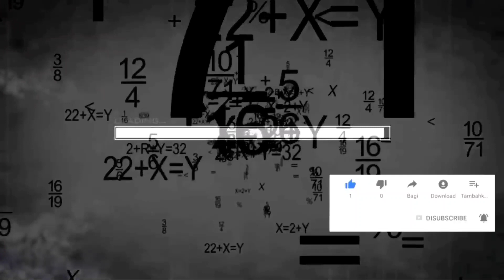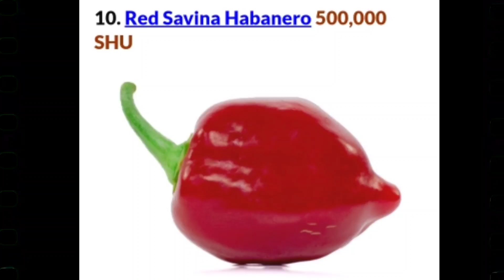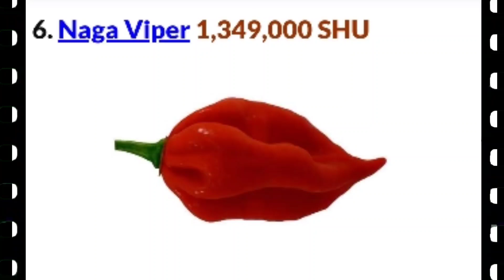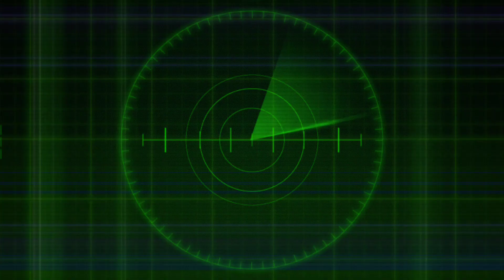10 SAMPUNG PINAKA MA-ANGHANG NA SILI SA BUONG MUNDO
Voice Over: Chito Tisoy

darkstep - silent partner

This site is 100% Ad Free and I create this music in my off time from work. Please consider donating to support the upkeep of this site and my efforts to produce more "free music" for your use. -Darren Curtis